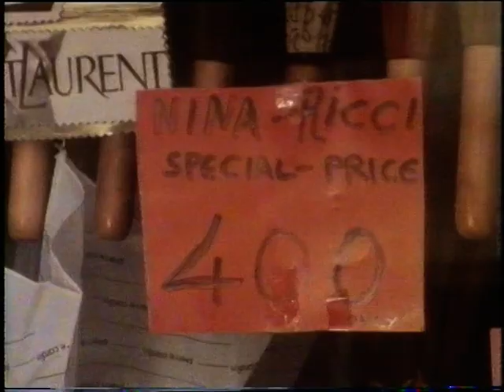1980s Rhodes | The island of Rhodes | Greece in the 80s | Lindos | Wish you were here? | 1981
'Wish you were here?' Presenter Chris Kelly takes a trip to the Greek isle of Rhodes. Where he takes a trip around the medieval city and the ancient city of Lindos

Quote: VT22932